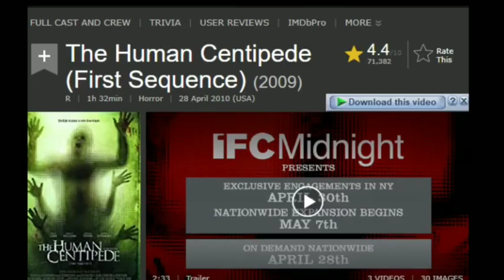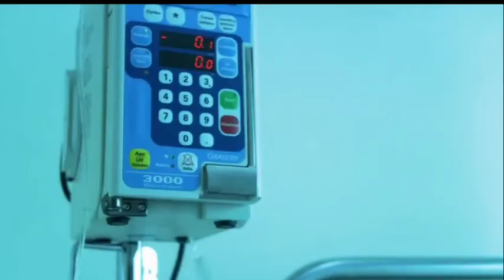The Human centipede (2009) movie hindi explanation | Chill Thrill Movie